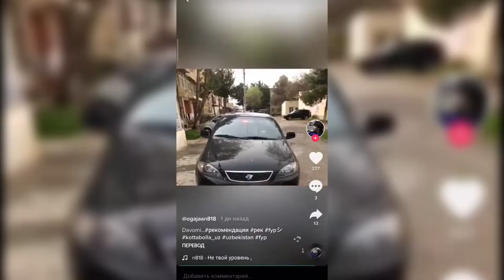Haydovchi: “Maqsadim layk yigʻish edi. Bu holat boshqa takrorlanmaydi”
Ijtimoiy tarmoqda tarqalgan, Qashqadaryoda ruxsat etilmagan maxsus yorituvchi qurilmalar oʻrnatilgan “Lacetti” rusumli avtomobillar boʻyicha surishtiruv olib borildi va haydovchilar aniqlanib oʻrnatilgan tartibda chora koʻrildi. Transport vositalari esa vaqtincha saqlash uchun jarima maydoniga qoʻyildi.